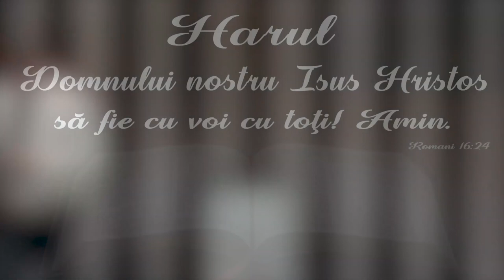Marius Livanu - Dumnezeu are așteptări de la tine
Biserica Emanuel, Roma - mesaj rostit de pastorul Marius Livanu, în data de 16 iulie 2023. Predici pentru vremuri grele